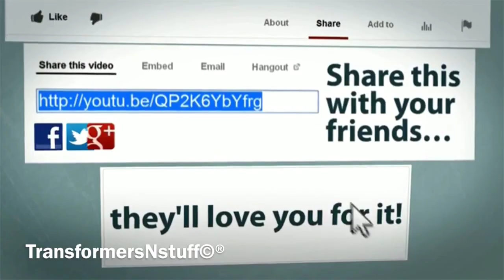G I V E A W A Y W I N N E R # 2 || Sʜᴏᴜᴛ ᴏᴜᴛs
TransformersNstuff/ gaming N stuff :
Part 1/1 in HD
Sub me and like thx:
Want to send me stuff just PM me and I will give you my address :)

Thx YouTube land it means a lot to me ©®